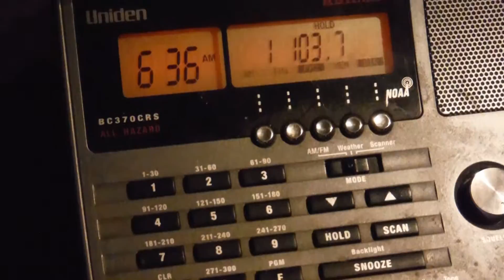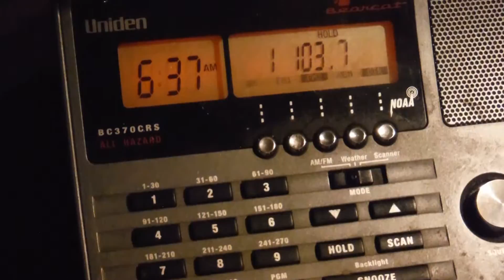103.7 KHJK Air1